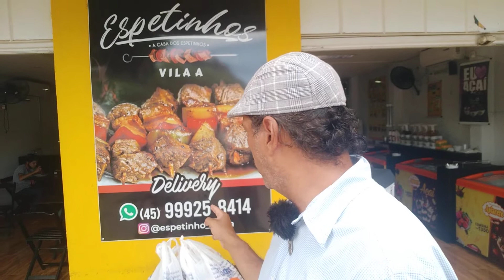Espetinhos Vila A,Lanches e Espetinhos ,Foz do Iguaçu,Pr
Espetinhos na Vila A,Foz do Iguaçu,PrCanal Nós em Foz, conheça a cidade mais bonita de Fronteiras do BRASIL, PARAGUAI, ARGENTINA, nosso Canal Nós em Foz, tem como objetivo mostrar a cidade de forma real e sem filtro e edições, não tem como mostrar a cidade em vídeos editados, Aqui converso com Estudantes de Medicina que querem conhecer a cidade, Aluguel de casas, Apartamentos, Kitnets, terrenos e até pontos comerciais, também mostraremos oportunidades de emprego para quem deseja trabalhar em Foz do Iguaçu, sempre digo a lista de empregos, compras, turismo, treinamento. Pode apoiar o Canal entre em contato.